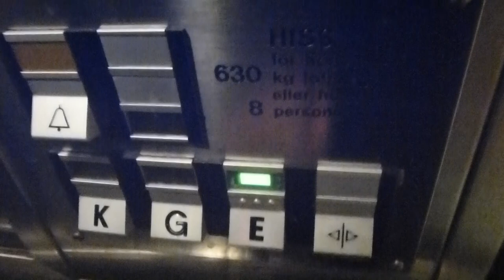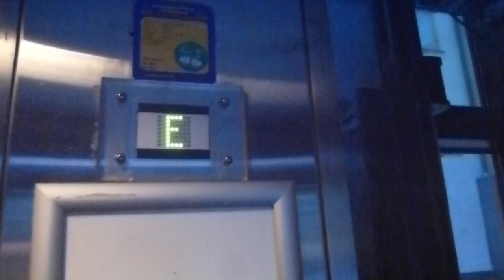Deve Schindler Hydraulic Elevator @ Tumba Centrum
ELEVATOR INFORMATION!

Model/Modell: TKID
Installation year/Byggår:
Floors/Antal våningar: 3 = K G E

Location/Adress: Tumba Centrum | Tumba torg 101, 147 30 Tumba (Botkyrka) SWEDEN!